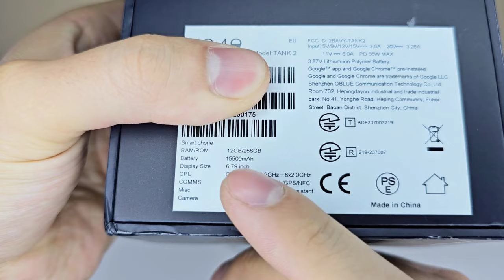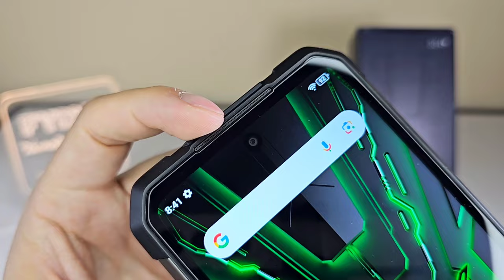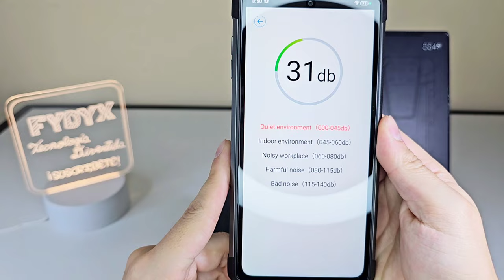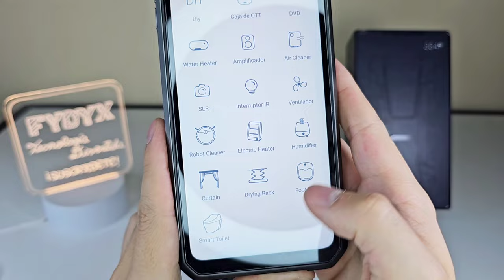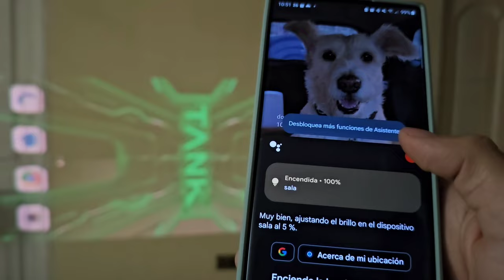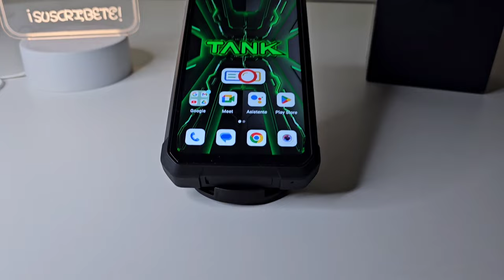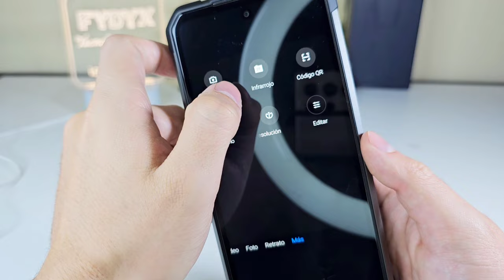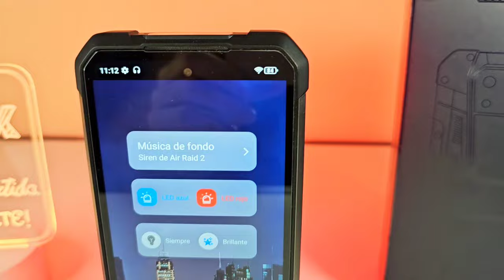Celular Con PROYECTOR, Unihertz TANK 2 ¡Todo Lo Que Debes Saber!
Movil Con PROYECTOR LASER unihertz TANK 2 ¡Todo Lo Que Debes Saber!